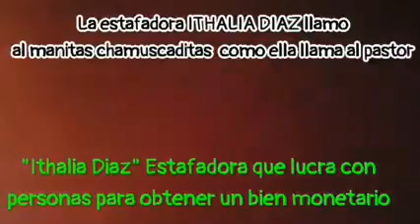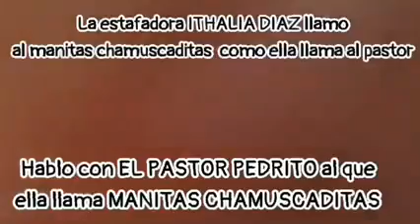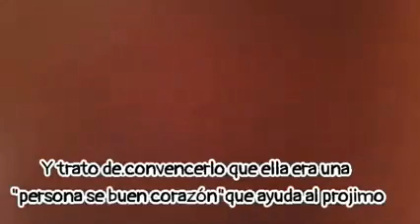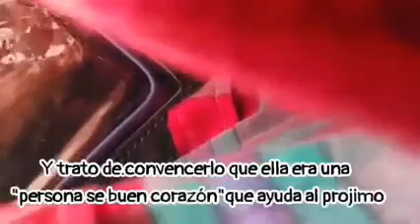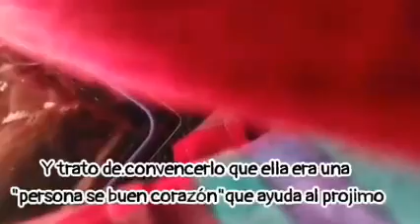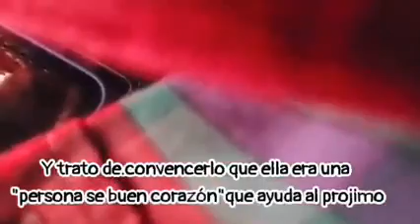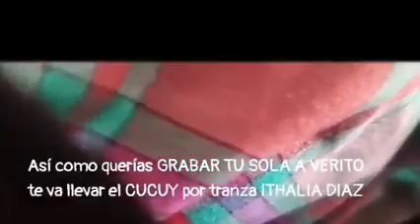La estafadora "IthaliaDiaz" llamo al pastor PEDRITO para desprestigiar a la Sra Elizabeth Gallegos